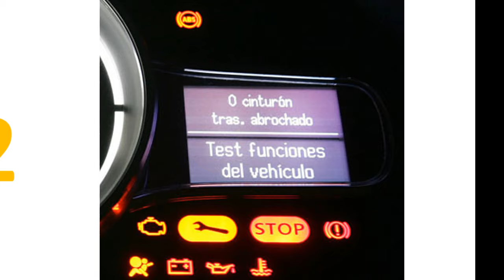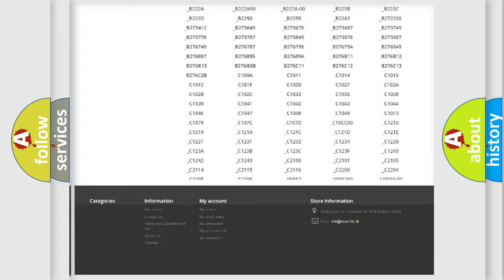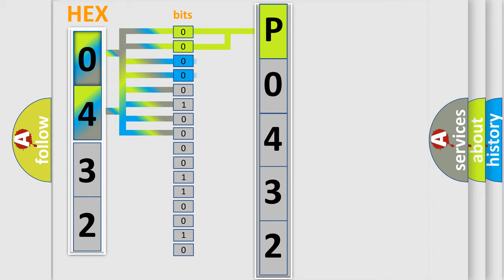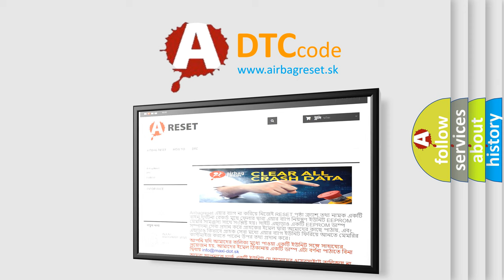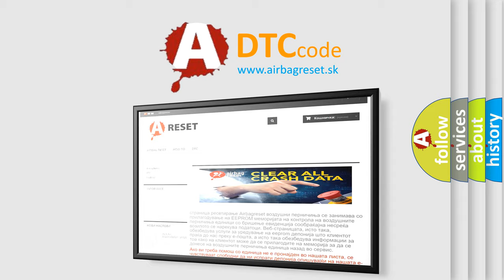DTC Dodge P0432 Short Explanation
Contents:
0:21 Basic DTC analysis according to OBD2 protocol standard.
1:48 Insight into programming
2:58 A diagnostically understandable description of the Diagnostic Trouble Code
3:05 Basic error definition

Make:
Dodge
Code:
P0432
Definition:
Trans Preference Switch Circuit Low
Description: